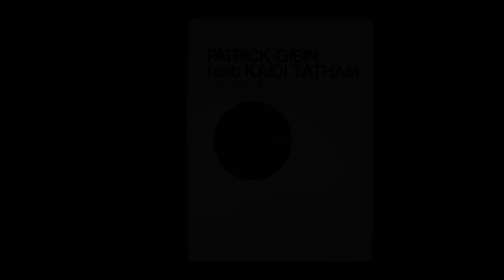Patrick Gibin feat. Kaidi Tatham "Lights Out"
A1. Lights Out
B1. High Flames
B2. Flash Burn

All songs produced by Patrick Gibin for Blend it! Records.
A1. Lights Out (P.Gibin, S.Zampera, K.Tatham) keys by Kaidi Tatham,  drums/programming/effects/arrangements by Sandro Zampera & Patrick Gibin